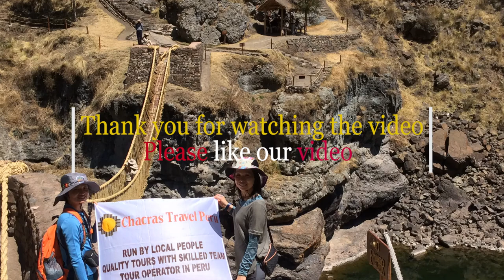Q'ueswachaka Inca Bridge Cusco Peru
Q'eswachaka is a suspension bridge built from plant fiber, named in the Quechua language (ichu, and located in the Quehue district, Canas province in the region of Cuzco, situated at 3700 masl (12,138ft).
Also along the route, we see some beautiful 4 lakes surrounded by some farmers villages, then some llamas, alpacas with the living culture people, throughout the Andes mountains.
Moreover,  the existence of this bridge dates back to Inca times and its maintenance and renovation is carried out through a rite, every year, performed by the communities of Huinchiri, Chaupibanda, Ccollana Quehue, and Choccayhua.1
The bridge is 28 meters long and 1.20 meters wide, its structure is basically long strips of braided high land grass, which is a food for some animals.